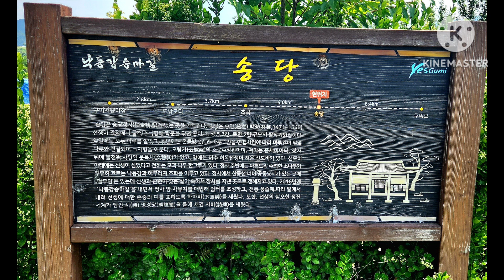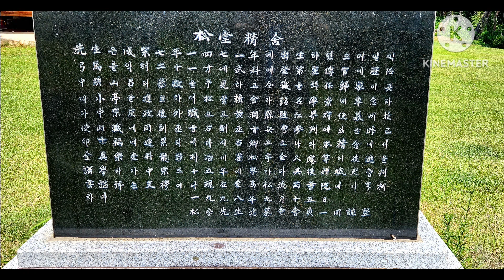송당정사 2023.06.15.